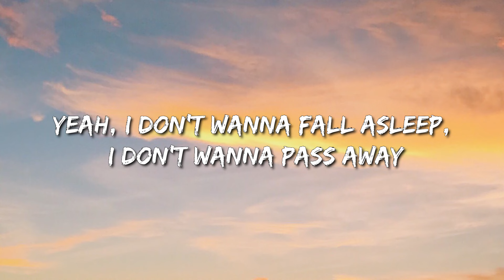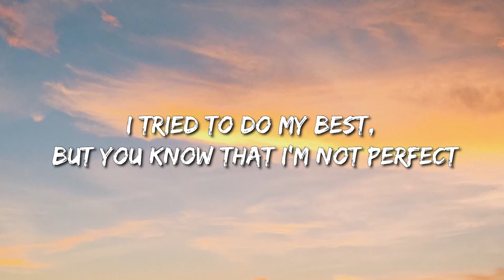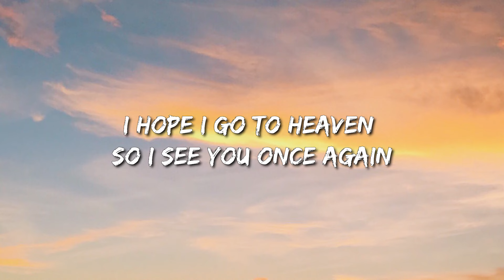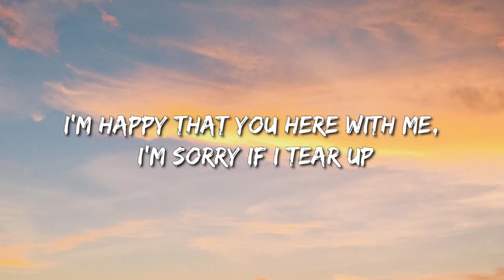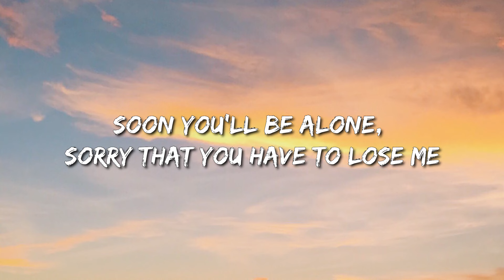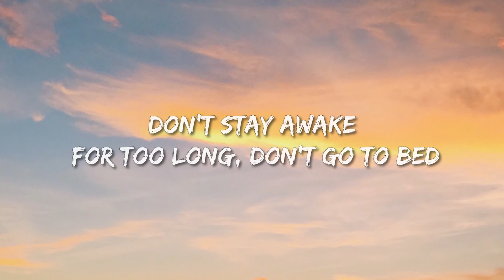Powfu - Death Bed (Lyrics) - David Kushner, Morgan Wallen, Dj Khaled, Lil Baby, Future & Lil Uzi Ver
[Intro: beabadoobee]

And sneak out through your kitchen at exactly 1:03